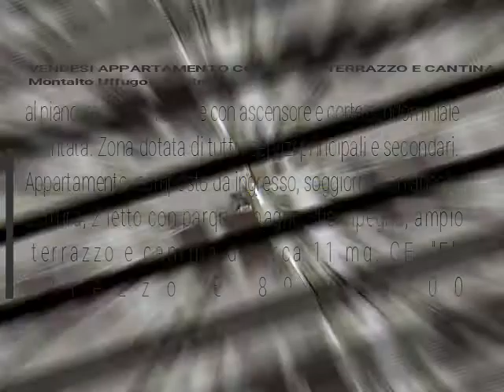MONTALTO UFFUGO (CS) - Settimo vendesi appartamento con ampio terrazzo e cantina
MONTALTO UFFUGO (CS) - Settimo vendesi appartamento al piano secondo in stabile con ascensore e corte condominiale recintata. Zona dotata di tutti i servizi principali e secondari. Appartamento di circa 95 mq composto da ingresso, soggiorno con angolo cottura, 2 letto con parquet, bagno, disimpegno, ampio terrazzo e cantina di circa 11 mq. Prezzo Euro 89.900/00. CE. 'F'.